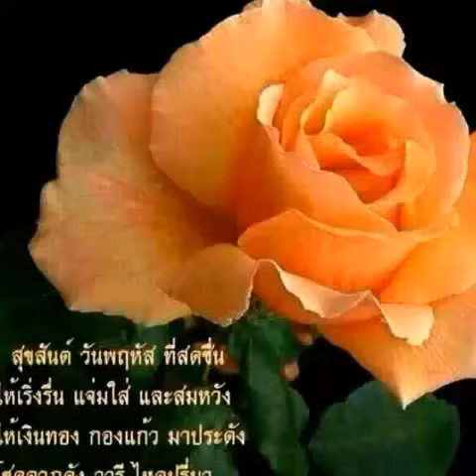สวัสดีวันพฤหัสบดี ค่ะ